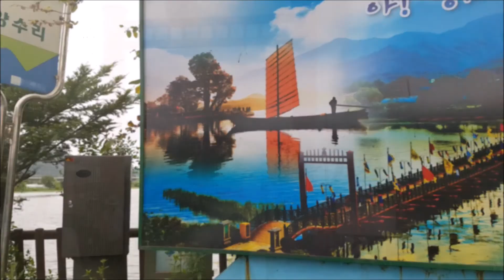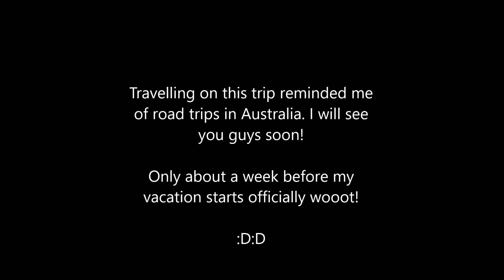Korea #119 - Road Trip - 두물머리